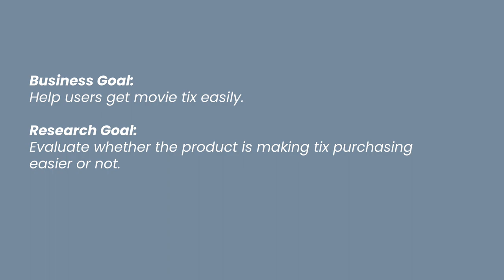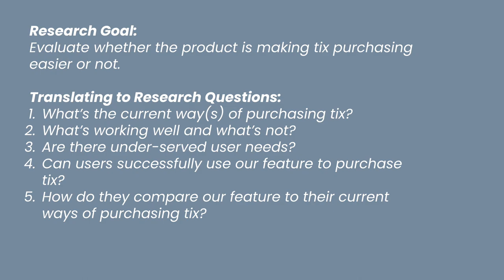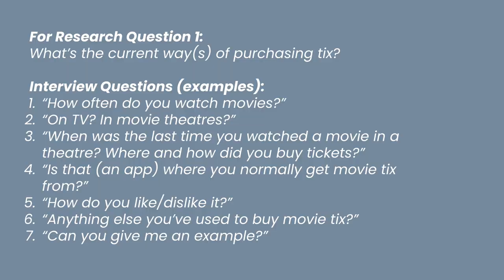UX Bootcamp Students: 6 Bad Habits to Avoid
Tap "Show More" for Timestamps and more helpful UXR Resources ⬇️

Timestamps:
00:00 Intro
01:48 Doing research for the sake of doing it (useless research)
05:02 Common mistakes in persona research
08:36 Poor sampling strategy
09:51 "Research questions" vs. "user interview questions"
12:53 Attempting to solve 99 problems
14:00 Biased user interview questions

👇🏻You can now book a private or small group career chat session with me

I have another video just launched recently on 4 unique and impactful UXR projects (for beginners!) to include in your portfolio! Make sure to check it out

☺ UXR Resources ☺
» A good overview of UXR (mostly Qual)
» UXR stakeholder management: It’s Our Research
» UXR methods handbook
» UXR product sense
» Writing effective surveys
» Quant UXR
» About field study and ethnography
» An easy-to-read intro to stats: The Cartoon Guide to Statistics

☺ About Me ☺
Hello there! I’m Aona, creator of AonaTalks, also a Senior UX Researcher (UXR) working in Silicon Valley. Topics I enjoy talking include but not limited to UX research, UX career growth, and Silicon Valley fashion and lifestyle. I hope my content can help aspiring and like-minded UXers find their personal and professional footing in this field. Thank you for visiting my channel! I hope you find what you are looking for.

Book a private or small group career chat session with me

☺ Equipment☺
» Video: Sony ZV1
» Audio: Rode NT USB mini
» Edit: Final Cut Pro
» Channel Art: Procreate (on iPad Pro)